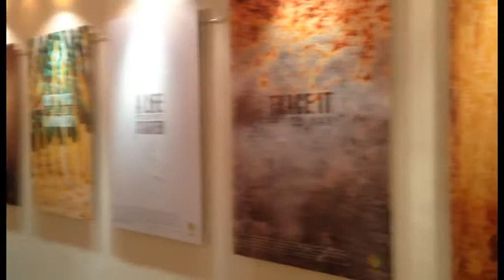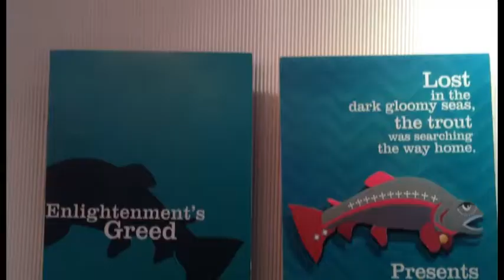NCA-Thesis Dispaly 2015 - Harfun Design Studio (Pvt.Ltd.)